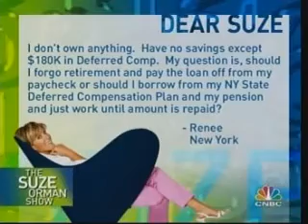Lou on Suze 03-01-08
Lou reads email for The Suze Orman Show